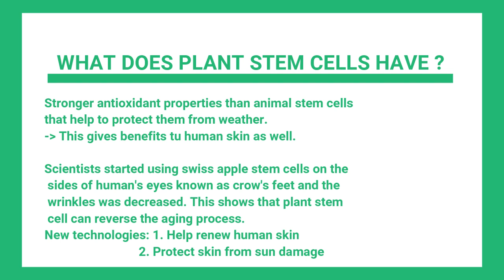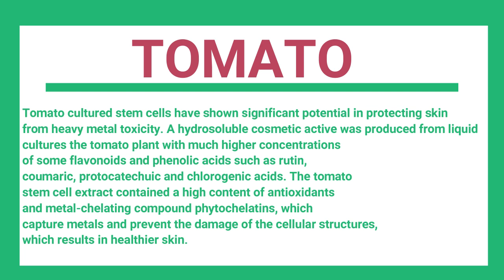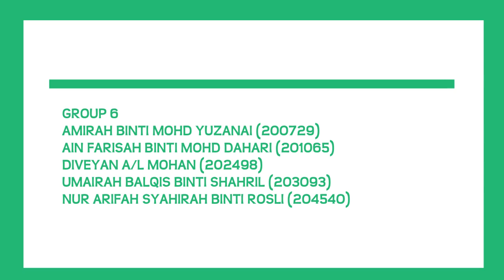SCL2 GROUP 6: PLANT STEM CELL-BASED COSMETICS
GROUP 6
AMIRAH BINTI MOHD YUZANAI (200729)
AIN FARISAH BINTI MOHD DAHARI (201065)
DIVEYAN A/L MOHAN (202498)
UMAIRAH BALQIS BINTI SHAHRIL (203093)
NUR ARIFAH SYAHIRAH BINTI ROSLI (204540)

Plant stem cell-based cosmetics: Current trends and Future directions

We are 1st year degree students of Bachelor of Science in Biochemistry with Honours student from Faculty of Biotechnology and Biomolecule Science, Universiti Putra Malaysia. In this video, it is a news report about plant stem cell where we explain about what is plant stem cell and how it helps people. We also gave some examples.

Thumbnail made in Canva. Video was edited with Filmora.